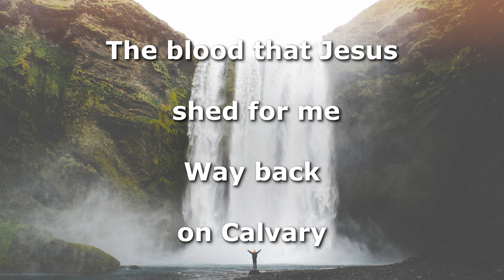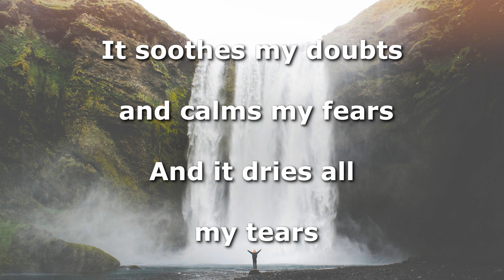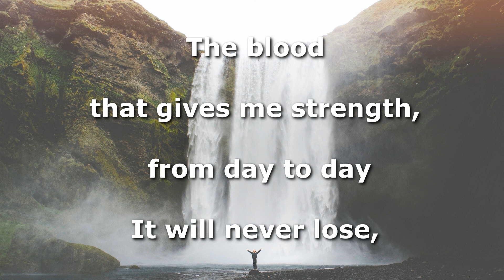The Blood Will Never Lose Its Power, Instrumental